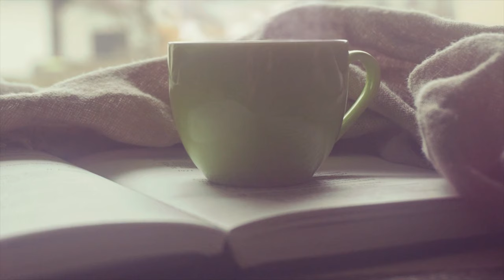Эдуард Асадов — Ты прекрасная, нежная женщина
Ты прекрасная, нежная женщина,
Но бываешь сильнее мужчин.
Тот, кому ты судьбой обещана,
На всю жизнь для тебя один.

Он найдет тебя, неповторимую,
Или, может, уже нашел.
На руках унесет любимую,
В мир, где будет вдвоем хорошо.

Ты сильна красотой и женственна
И лежит твой путь далеко.
Но я знаю, моя божественная,
Как бывает тебе нелегко.

Тают льдинки обид колючие
От улыбки и нежных слов.
Лишь бы не было в жизни случая,
Когда милый предать готов.

Назначеньем своим высокая,
Дочь, подруга, невеста, жена,
Невозможно постичь это многое,
Где разгадка порой не нужна.

А нужны глаз озера чистые
И твой добрый и светлый смех.
И смирюсь, покорюсь, не выстою
Перед тайной улыбок тех…